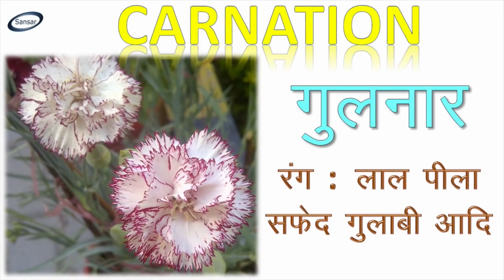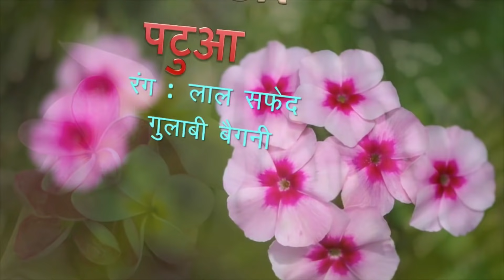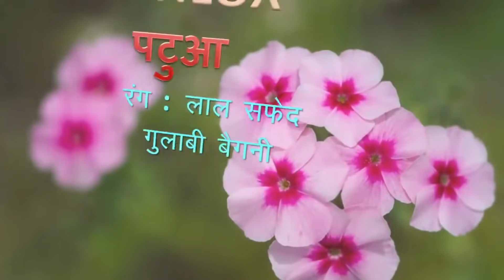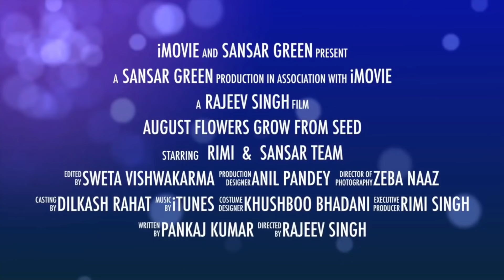अगस्त महीने में कलम और बीज से लगने वाले फूलों के पौधे ।। Beautiful August Flowers To Start In August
What flowers are best to plant in August?
 August is the perfect time to plant many flowers for beautiful color and fragrant glory in your garden or balcony.

इस बरसात के मौसम में आप कौन से फूल के बीज उगा सकते हैं

AUGUST FLOWERS || अगस्त में लगाने वाले फूल  || AUGUST GROWING FLOWERS II अगस्त  के फूल

बेहद खूबसूरत  अगस्त के महीने में लगाए जाने वाले फूलों  की लिस्ट इस प्रकार से है :-
गुलनार , जरबेरा (कुफेरू , झुलू ), चमेली , कमल, चंपा (स्वर्ण-चंपा,  गुलैन्ची ),  पटसन (पटुआ ), केला (केली ), अड़हुल ( गुड़हल , मंदार , जावा-कुसुम ), नीला फूल  और गुलाब (पाटली ) |

Beautiful August flowers are as follows. These flowers best grow if we plant in the month of August.
Carnation, Jerbera, Jasmine, Lotus, Plumeria (Frangipani), Flox, Canna, Hibiscus (China Rose), Indigo (Baptisia) and Rose.

rainy season flowers to grow in india in hindi and English.
अगस्त में फूलों से भरना है बगीचा तो ये पौधे जरूर लगायें/Beautiful August flowers